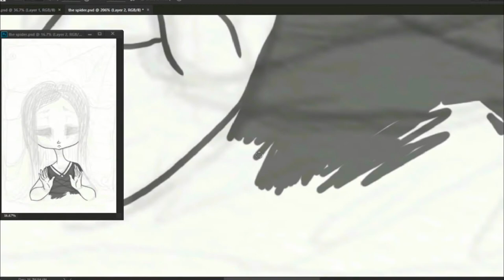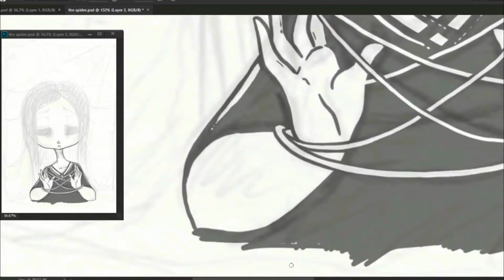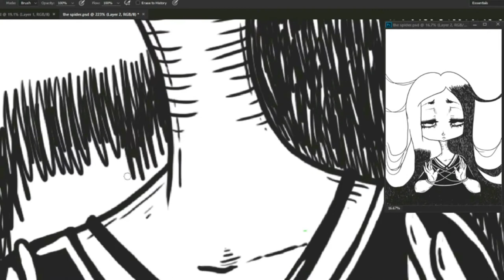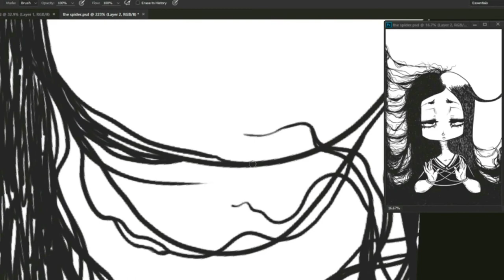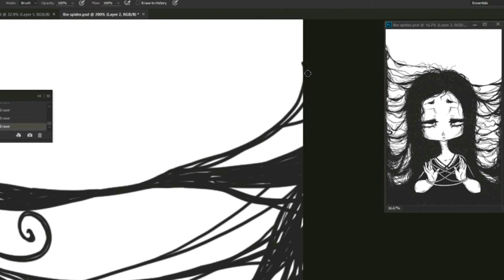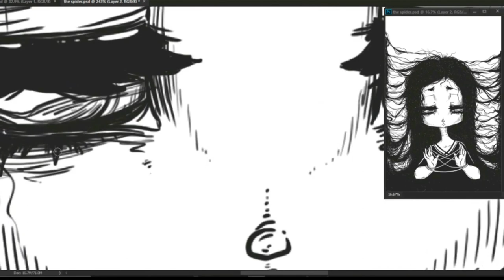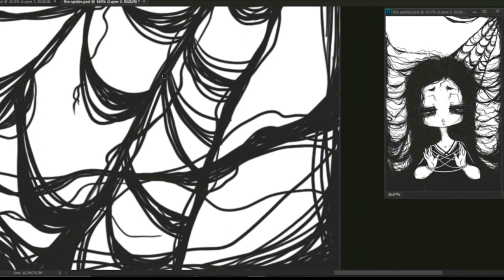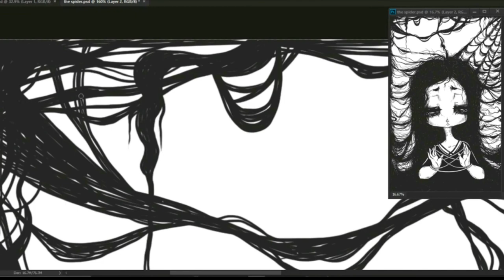The Spider Oracle Speed digital drawing lowbrow art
Some digital workings.